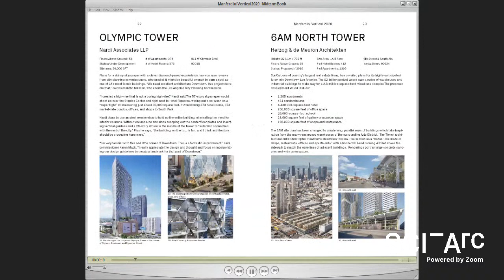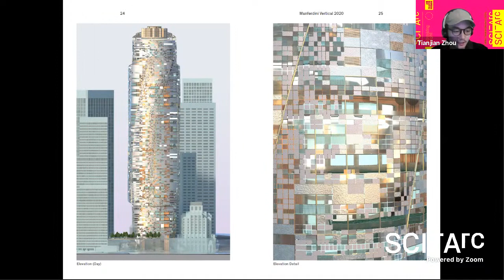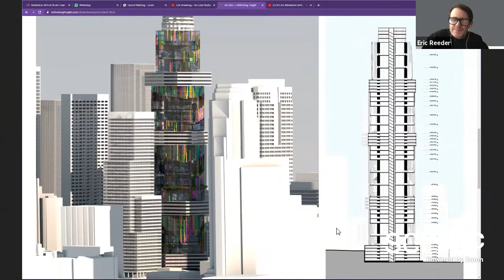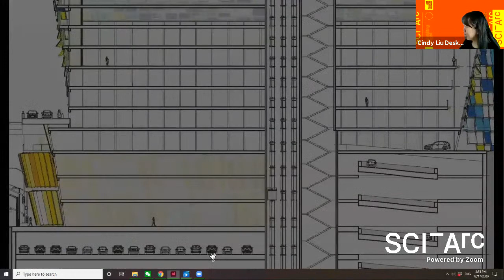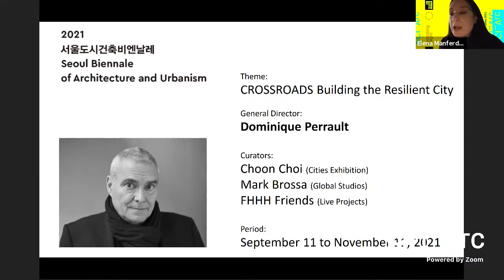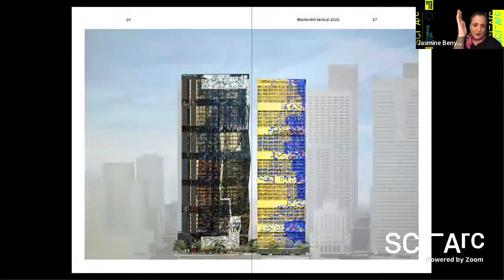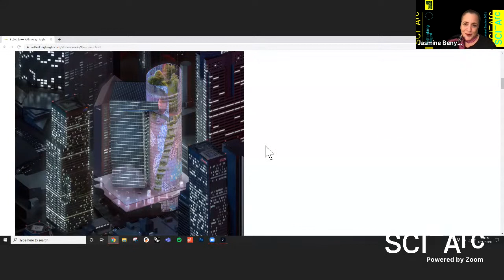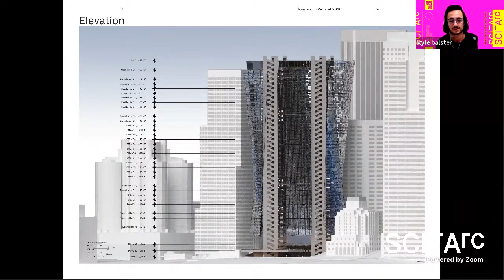SCI-Arc Manferdini Vertical Studio 2020 - Final Review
Rethinking Height
SCI-Arc Fall 2020 Vertical Design Studio

Faculty: Elena Manferdini
AT: Kumaran Parthiban

The studio is researching the typology of the high-rise in the age of the Coronavirus, when tall building developments are rapidly dropping in value. The class has been confronted with the task of reconciling various powerful and opposite forces: on one end the need of high density buildings in fast pace growing cities, and on the other end the well-known impoverishment of the public realm that exist in the streets separating the plinths of the towers, now joint by the new risk of virus transmission in high-rise construction. Contrary to the never ending global race to build the tallest skyscraper in the world, the studio argues that high-rise typology needs to drop.

Jury:
Session 1: December 17th at 2-4pm (PST -7)

Stefano Capranico
Senior Architect/Associate, UNStudio

Juan Jose Castellon
Assistant Professor, Rice University School of Architecture Co-founder, xmade GmbH

Odile Compagnon
Faculty, School of the Art Institute of Chicago Principal, Odile Compagnon Architects

Platon Issaias
Director of Projective Cities: MPhil in Architecture and Urban Design Programme, Architectural Association

Willy Muller
Co-founder, Institute for Advanced Architecture of Catalonia (IAAC) Founder & principal, WMA (Willy Muller Architects)

Eric Reeder
Faculty, UC Berkeley College of Environmental Design Founder, ERa (Eric Reeder Architect)

Davide Sacconi
Director of the Architecture Program, Syracuse University in London

Pietro Scarpa
Architect, UNStudio

Sabine Storp
Teaching Fellow, Bartlett School of Architecture (UCL) Principal, Storp Weber Architecture

Session 2: December 17th at 4-6pm (PST -7)

Jasmine Benyamin
Associate Professor, School of Architecture at University of Wisconsin – Milwaukee

Angela Brooks
Managing Principal, Brooks + Scarpa Co-founder, Livable Places, Inc

Andrea Cadioli
Visual Studies Faculty, SCI-Arc

Peter Ferretto
Associate Professor + M.Arch Program Chair, School of Architecture at The Chinese University of Hong Kong Founder + principal, PWFERRETO

Margaret Griffin
Design Studio Faculty, SCI-Arc Co-founder and principal, Griffin Enright Architects

Janette Kim
Assistant Professor of Architecture + Co-director, Urban Works Agency, both at California College of the Arts Founding principal, All Of The Above

Silvia Micheli
Senior Lecturer, School of Architecture @ University of Queensland

Xu Weiguo
Architecture Department Chair, Tsinghua University